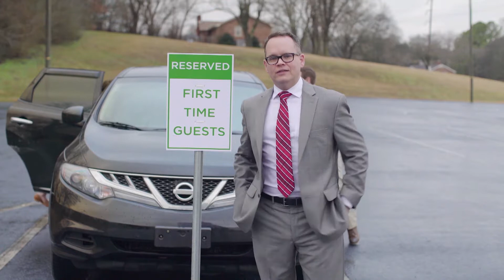3/10/2019 ~ Becoming a Welcoming Church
Silverdale becomes a welcoming place when the love of Christ is evident among us.